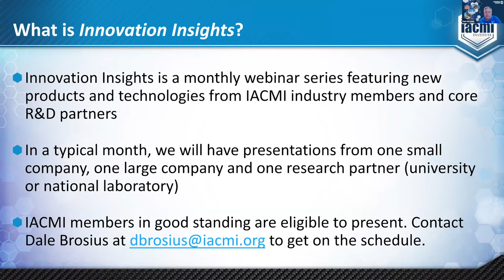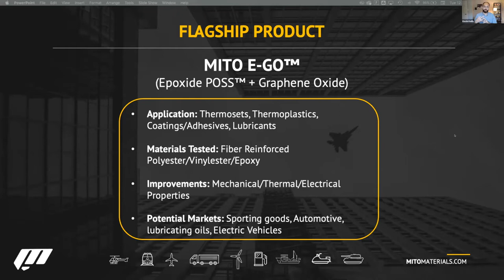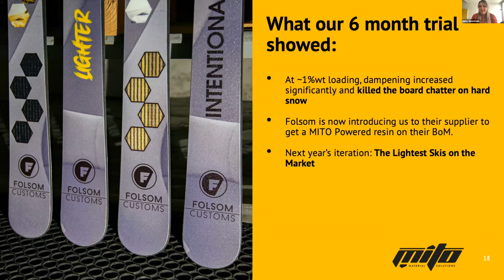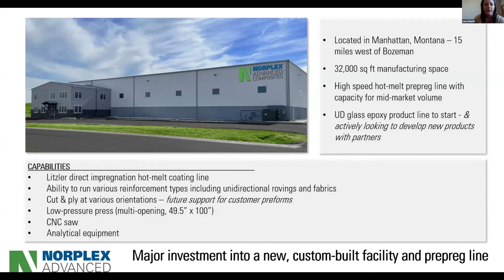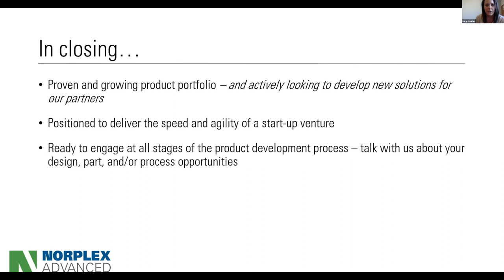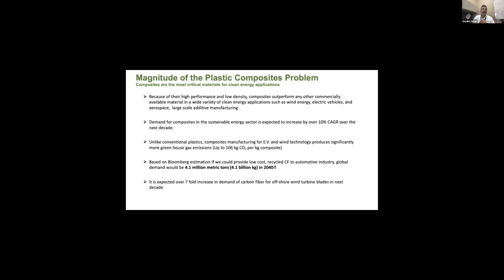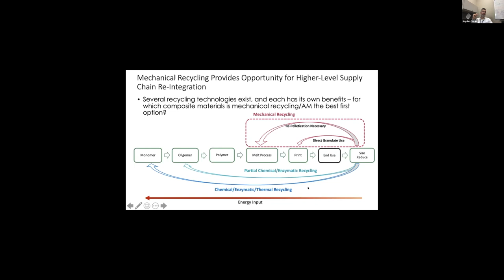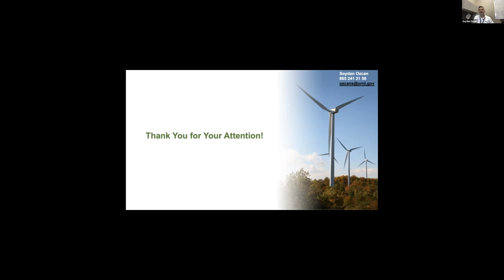September 2021 Innovation Insights Webinar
Innovation Insights from IACMI is a monthly Zoom webinar featuring the latest innovations and products from IACMI members and R&D partners. Each month, we highlight one SME member, one large company member, and one research partner. Dale Brosius, IACMI Chief Commercialization Officer, serves as moderator.

On Tuesday, September 14, 2021 webinar attendees heard from:

Soydan Ozcan, Ph.D., Oak Ridge National Laboratory

Dustin Davis, Norplex-Micarta & Lucy Houchin, Norplex Advanced Composites

Kevin Keith & Haley Marie Keith, MITO Material Solutions